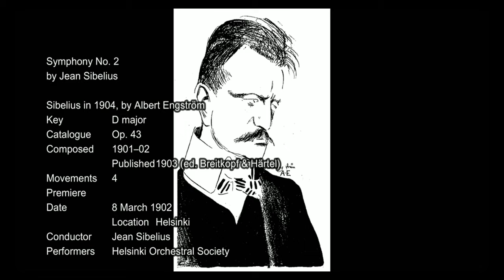シベリウス：交響曲第2番 ニ長調 作品43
In this video, we'll be exploring the beautiful Symphony No. 2 in D major, Op. 43, by Jean Sibelius. This symphony is a masterpiece of classical music and is sure to captivate you!

We'll be discussing the composition, the key, the melody, and the instrumental arrangements. After watching this video, you'll have a better understanding of this iconic symphony and why it's so popular. So don't wait any longer and click play to start learning about this masterpiece!

00:00 I. Allegretto (D major)
11:14 II. Tempo andante, ma rubato (D minor)
27:41 III. Vivacissimo (B♭ major)
35:11 IV. Finale: Allegro moderato (D major)

演奏者           Jeff Manookian (conductor)
演奏者           Buenos Aires Philharmonic (orchestra)
公開者情報   Windsor Editions

シベリウスの交響曲第2番 ニ長調 作品43は、1901年に完成した交響曲。シベリウスの7曲（『クレルヴォ交響曲』を含めると8曲）の交響曲中、最もポピュラーな作品である。

作曲の経緯
この作品について最も早い時期のスケッチは、交響曲第1番の初演が大成功に終わった2ヶ月後の1899年6月に書かれたフィナーレの主題であるが、この主題はしばらく放置された。1901年2月から3月にかけて、アクセル・カルペラン男爵の尽力でシベリウスは家族を連れてイタリアへ長期滞在の旅に出た。ジェノヴァ郊外のリゾート、ラパッロに住まいと作業小屋を借りシベリウスはこの作品の作曲を進めた。厳寒のフィンランドに比べ温暖なこの国を彼は「魔法がかかった国」と評し、スケッチの筆は急速に進んだ。また、この国の様々な伝説や芸術作品も彼の創造力を刺激した。第2楽章の楽想はフィレンツェでの印象やドン・ジョヴァンニ伝説にインスピレーションを得たと言われる。また、ローマ滞在中にパレストリーナの音楽に多く触れ、その対位法技法から多くを学んだ。しかし、シベリウスはこの作品をイタリア滞在中に完成させることはできず、フィンランドに戻ってからも筆を入れており、1901年11月にカルペラン男爵宛に完成が近いと知らせている。この時点で一旦完成とした後、年末に再び大幅な改訂を行った。

作品の概要
初演
初演は、1902年3月8日ヘルシンキで作曲者自ら指揮を執り行われた。この初演は、直ちに追加公演が行われたほどの大成功であった。

出版
1903年 ブライトコプフ・ウント・ヘルテル社

献呈
アクセル・カルペラン男爵

楽器編成
フルート2、オーボエ2、クラリネット2、ファゴット2、ホルン4、トランペット3、トロンボーン3、テューバ、ティンパニ、弦五部

作品の内容
第3楽章と第4楽章は休みなく演奏するよう指定されている。重厚な緩徐楽章の後、スケルツォの荒々しい響きが牧歌的なトリオを経由して壮麗なフィナーレへと切れ目なく続いて行くこの作品を、フィンランドの指揮者ロベルト・カヤヌスがロシアの圧政に対するフィンランド人の独立への気概を代弁したと解釈したため、現在でもそのように受け止められるきらいがあるが、作曲者自身はこの作品には政治的意図も標題的な意味もないと語っている。第3楽章と第4楽章を休みなく演奏するアイデアは交響曲第3番では両者を統一するアイデアに発展し、最後の交響曲第7番で交響曲全体を単一の楽章に統合するプランの嚆矢をなす試みである。

第1楽章 Allegretto
ニ長調 6/4拍子、ソナタ形式。第1主題は弦楽器の葉ずれのようなざわめきを背景に木管楽器で奏でられる印象的な歌にホルンが応答する。また冒頭では、小節線の位置がシベリウスの初稿の自筆譜と異なっている（これは6/4拍子での強拍と弱拍の事情を加味したからである）。拍子が2/2に変わると幻想風のエレジーを弦楽器が奏でる。その後6/4拍子に戻ってピッツィカートに転じたりしながら盛り上がったところで木管楽器が第2主題を提示する。第2主題の提示は短く、直ぐに冒頭の葉ずれのようなざわめきが弦に戻って提示部を閉じる。
展開部は第2主題で開始され第1主題の動機を基盤に発展する。その頂点で第2主題によるクライマックスが築かれる。すると幻想風のエレジーの旋律が金管でファンファーレ風に演奏される。
ホルンに先導されて第1主題が再現される。再現部は型どおりだが、幻想風のエレジーの旋律は再現されない。第2主題は提示部と比べると大きめに膨らむ。コーダは提示部と同じように序奏の動機を奏でながら遠ざかり、穏やかな和音で曲を閉じる。
演奏時間は9-11分程度。

第2楽章 Tempo andante, ma rubato - Andante sostenuto
ニ短調 4/4拍子、シベリウスがよく使用したA－B－A－B－コーダの構成。冒頭のティンパニの連打に促されてコントラバス、ついでチェロにかけてピッツィカート音型が続いてゆくとファゴットにより提示される第1主題はドン・ジョヴァンニ伝説から着想されたと言われる幻想的なもの。経過句を交えながら高揚して頂点に達してから、金管がコラール風に締めくくる。曲はアンダンテ・ソステヌートに転じて、ヴァイオリンで提示される安らかな第2主題は、フィレンツェでインスピレーションを受けたキリストのイメージといわれている。やがて総休止の後、第1主題が再現される。今度はトランペットとフルートによる応答で、やはり金管で高揚する。続く第2主題の再現はヴィオラとクラリネットにより淋しく奏でられて始まるが、こちらも金管を交えて幻想的に発展する。コーダは木管による不気味なトリルや金管の厳しい響きが印象的で、荘厳のうちにこの楽章を2つのピッツィカートで結ぶ。
演奏時間は12-18分程度。

第3楽章 Vivacissimo - Trio. Lento e suave - attacca
変ロ長調 6/8拍子、第2楽章同様のA－B－A－B－コーダの構成。弦の急速な動きからなる荒々しいスケルツォに対してレント・エ・ソアーヴェ（ゆっくり、しなやかに）と指定されたトリオ部分はのどかでしみじみとした牧歌的雰囲気でオーボエによって歌われる。この雰囲気はスケルツォが再帰して荒々しく打ち破られるが、その際に一瞬だけ第4楽章の第1主題の動機も顔を出す。その後再びトリオに戻り、1回目同様に主題がオーボエにより再現される。その応答に独奏チェロに始まる弦楽器が加わり、これが徐々に盛り上がった頂点で第4楽章に休みなく突入する。
演奏時間は6分前後。

第4楽章 Finale. Allegro moderato - Moderato assai - Molto largamente
ニ長調 3/2拍子、ソナタ形式。弦楽器の力強いモチーフにトランペットが勇壮に応える第1主題で開始される。これが壮麗に盛り上がった後、木管による経過句が徐々に静かになり、低弦がうごめくような音型で伴奏する中、木管楽器が第2主題を互いに呼び交わして行く。これが発展して、金管による頂点を作ると、ピッツィカートによる短い小結尾をへて、モデラート・アッサイの展開部へ入る。第1主題のモチーフの変形から始まり第2主題も巻き込みながら次第に高揚してゆき、やはり同様に第1主題の再現に入る。第1主題はほぼ型どおりの再現である。第2主題部は提示部に比べて遥かに長大で大きなクライマックスを形成する。終結部ではオーボエ、トランペットやトロンボーンが朗々と第1主題による讃歌を奏で、全曲の幕を閉じる。
演奏時間は12.5-16分程度。